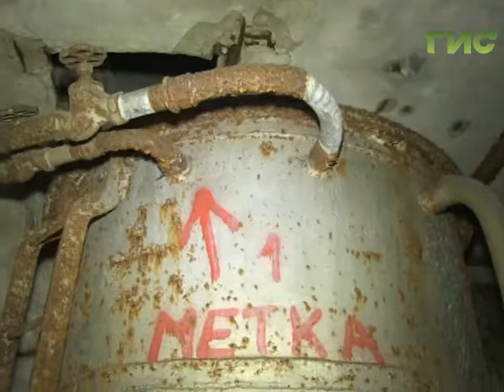Какие тайны хранит бункер Жукова? В Самаре открыли новый музей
Подземелье с призраками. Там побывали дочь Сталина и Юрий Гагарин. На территории санатория "Волга" открыли музей - бункер Жукова.  Сооружение, которое могло бы и сегодня защитить от любого современного оружия. Объект рассекречен и открывает двери для всех желающих.